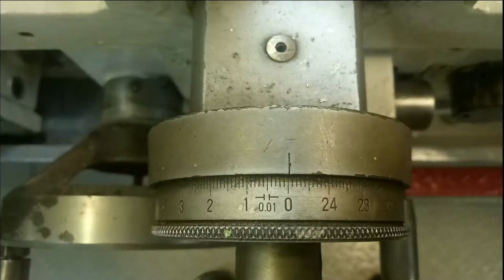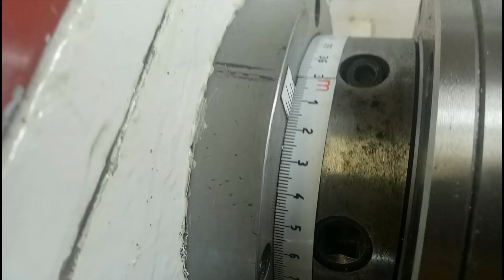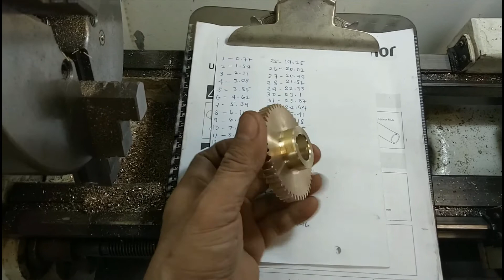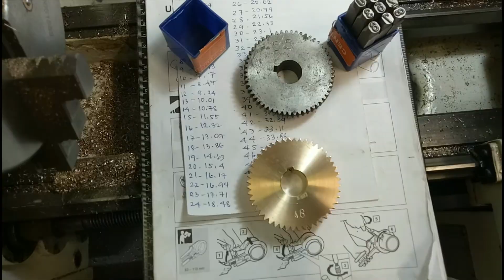How to make gear Paano gumawa ng granahe sa torno by Ponte'sWeldingservices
Manual making of lathe machine gear using lathe machine, gear are made of  brass material and this gear is use for threading ISO. by Ponte'sWeldingservices